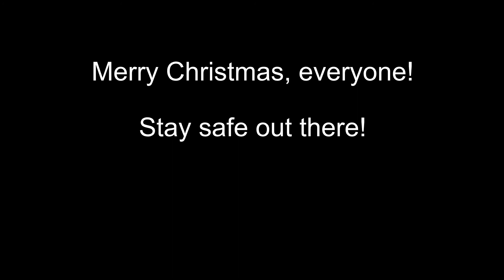Angus Regional Bands & Orchestras Percussion Ensemble - Sleigh Ride - Leroy Anderson